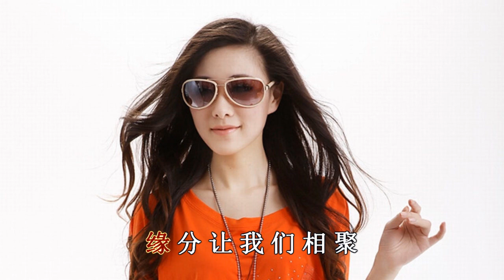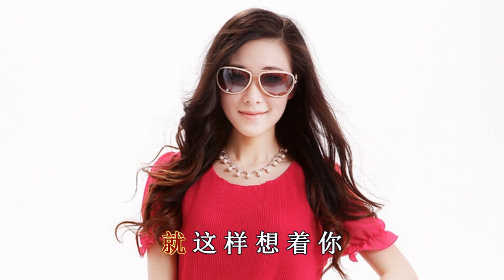林时清 (翻唱) 【 今生有你 】 Jin Sheng You Ni ( Long Mei Zi )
今生有你 ...เพลงจีน-ขับร้องโดย-คุณประกายรัตน์ พรรัตนพิทักษ์

演唱：龙梅子
词曲：祁隆
编曲：祁隆
录音/缩混：王路遥
独白：赵忠祥